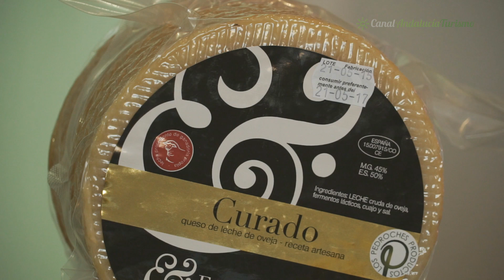Quesos Fuente La Sierra. Pedroche. Córdoba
Fuente La Sierra es una empresa familiar que, después de muchos años de experiencia como productores de leche de oveja, se han adentrado en la tarea de conseguir el queso de antes, hecho con la leche diaria de sus ovejas; todo ello, a través de un proceso y una receta tradicional.

El origen fue la ganadería y han hecho de su orígen, su marca; ya que, es su ganadería, Fuente La Sierra, la que da nombre a la empresa. Un paraje de encinas y matorrales, en mitad de la Dehesa del Valle de Los Pedroches, donde las ovejas pastorean y están acondicionadas de las mejores instalaciones y pastos.

Polígono Industrial La Tejera, s/n - 14412 Pedroche (Córdoba) Tlf. 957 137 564